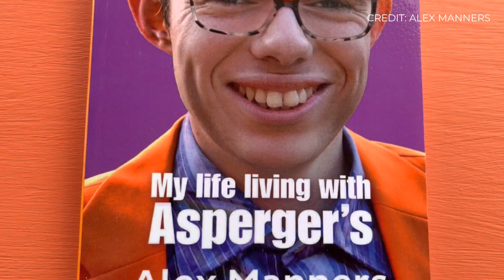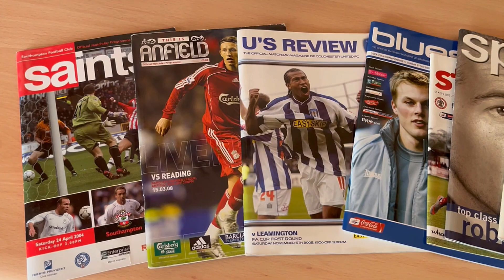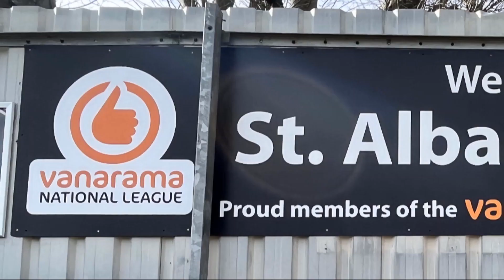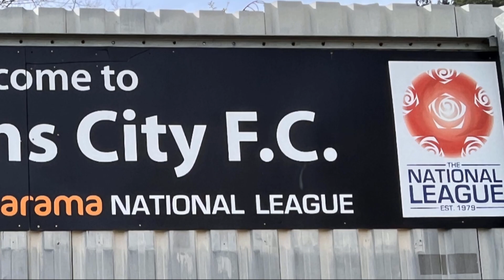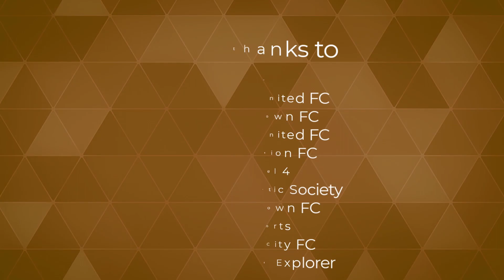Alex Manners: Football, Autism & Me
Documentary about Alex Manners, his life with autism and his obsession with football.

Produced and narrated by Josh Samuels